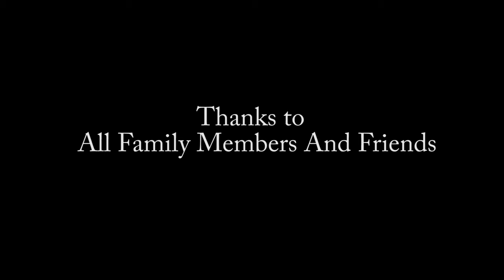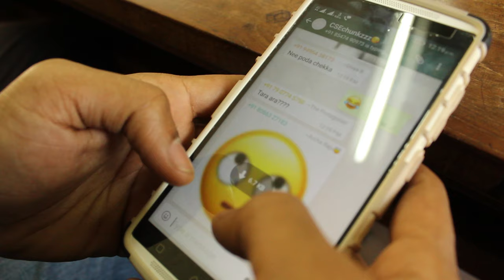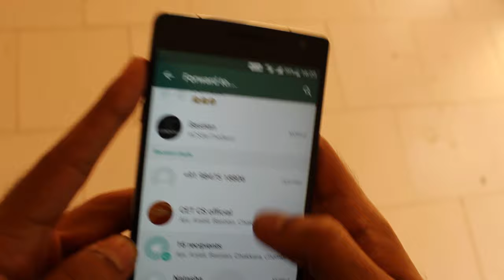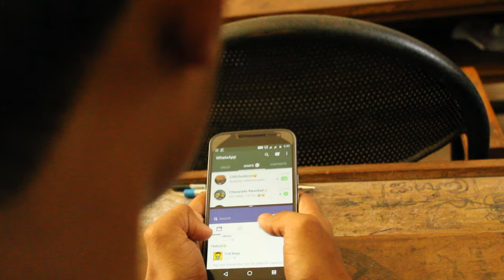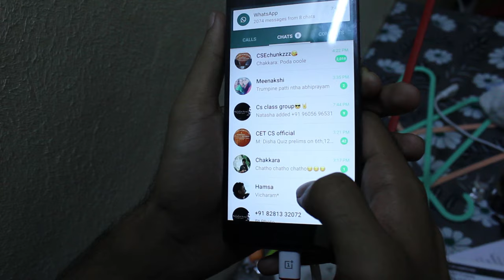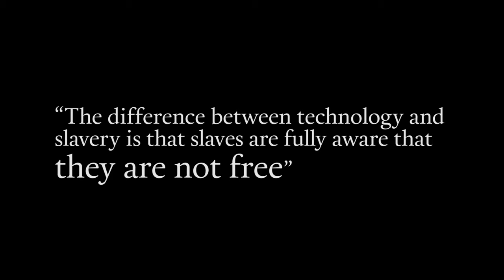OFFLINE | Short Film | CET CS | Disha17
Disha '17 🏆winner
[Plug in your headphones to hear it in the way we want you to]

Thought about going OFFLINE for a day ?

A short film by Nandu Krishnan M.G and Friends from CSE department of College Of Engineering Trivandrum(CET).

Cinematographer: Joel Joseph Reji
Assistant Director: Muhammed Bilal A.
Edited by : Nandu Krishnan M.G and Muhammed Bilal A.

CAST:
Basil Mathai (as Basil Elonffi)
Sonu Sadanandan( as Hostel mate )
Nikhil Scaria ( classmate [minimilitia] )
Swathi Mohan ( classmate )
Sourav Dogra ( classmate )
Ajoy Britto Rex ( classmate )
Archa Raju ( classmate )
and many more from CSE dept.

Special Thanks:
Alan Anto , Joyce Varghese , Akshay Sebastian ,
Abhijith Nandagopal , Albin Antony , Nahil Ahmed ,
and all Seniors and friends of CSE who made this happen.